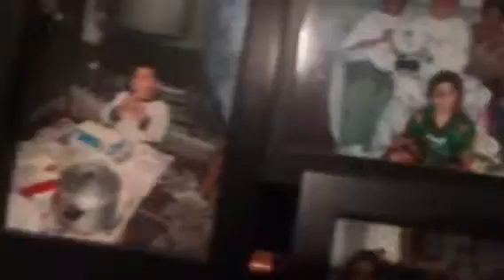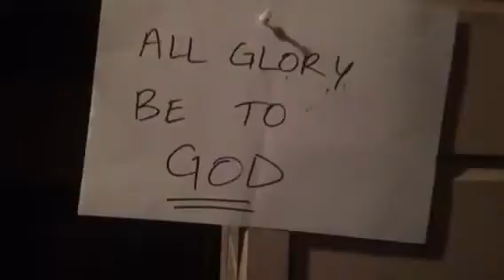30 September 2016